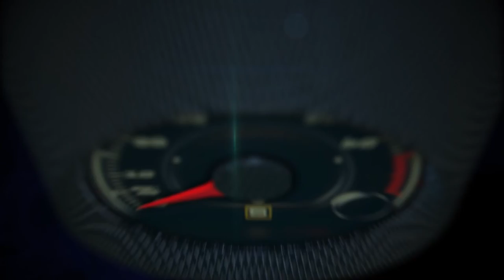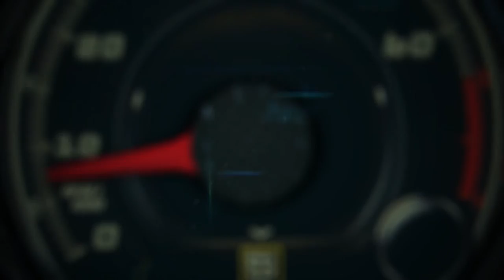2017 Toyota Tacoma TRD Pro 1st. off-road Test Drive in Hawaii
Every Tacoma TRD Pro will be equipped with 4WDemand part-time 4WD with a transfer case and Automatic Limited-Slip Differential (Auto LSD) that are both electronically-controlled.

Also standard will be a V6 Tow Package that includes a Class-IV towing receiver hitch, ATF cooler (automatic only), engine oil cooler, power steering cooler, 130-amp alternator, 4- and 7-pin connector with convertor, and Trailer-Sway Control (TSC).

The added traction of 4WD is great, but with Active Traction Control (A-TRAC), it’s even better! Equipped only on the Tacoma TRD Pro manual, A-TRAC is a 4WD traction control system that uses the 4-channel ABS system to control power flow to the front and rear wheels, all without cutting throttle input, to help make traction no matter where you may be.

When the trail gets challenging, Tacoma TRD Pro’s Crawl Control (CRAWL) will help drivers conquer their off-road adventure. Equipped on automatics only, this advanced system automatically modulates the throttle and brakes on five low-speed settings so you can keep your focus on navigating across difficult terrain.

Equipped on Tacoma TRD Pro automatic is the Toyota Multi-terrain Select system.

With five modes to choose from, the system helps regulate wheel spin by automatically adjusting the engine throttle and traction control. When combined with Goodyear Wrangler All-Terrain tires with tough Kevlar construction, Multi-terrain Select helps enhance traction dramatically, meaning you can get back to the fun more quickly.

Tacoma TRD Pro’s Hill Start Assist Control (HAC), equipped on automatic transmission models only, helps you safely get up those hills.

This technology helps minimize Tacoma from rolling backward when you move your foot from the brake to the gas pedal, so you can move upward with confidence.

An electronically controlled locking rear differential is also standard to help distribute engine power evenly to both rear wheels so they move at the same speed, providing more grip in low-traction conditions.